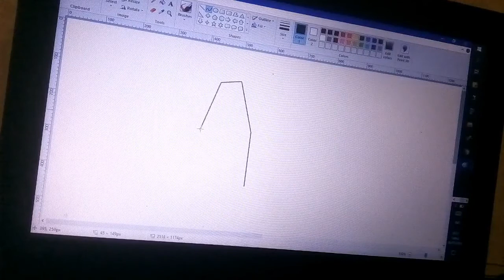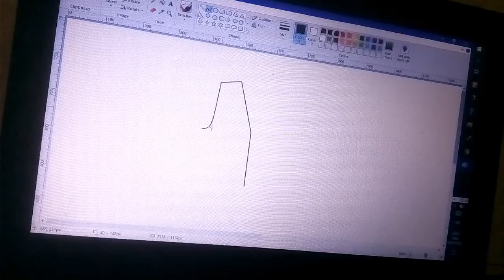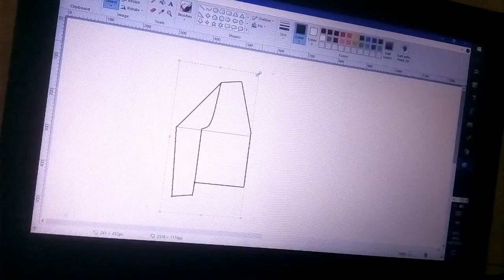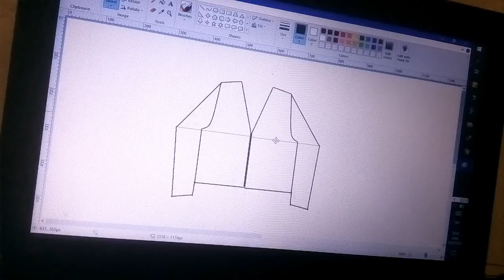Men Jacket Style | Men Fashion | Fashion Outer | Men Casual Outfits | Fashion Outlines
Men Jacket Style | Men Fashion | Fashion Outer | Men Casual Outfits

Fashion OUTERWEAR Handwoven Textile Of Indonesia